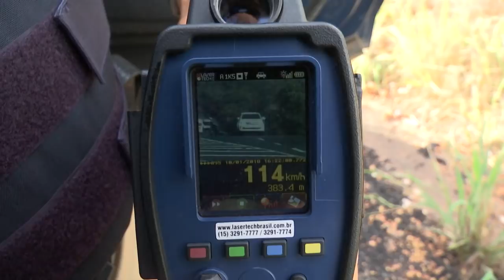Usado desde 2013, Radar Móvel da PRF tem contribuído na baixa do número de acidentes na BR-316